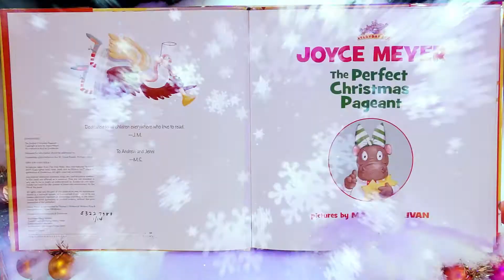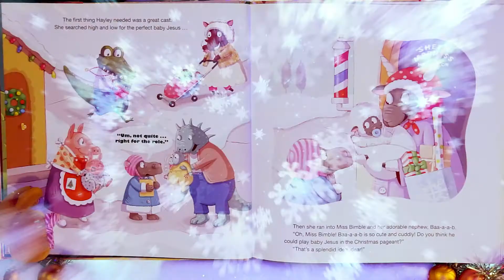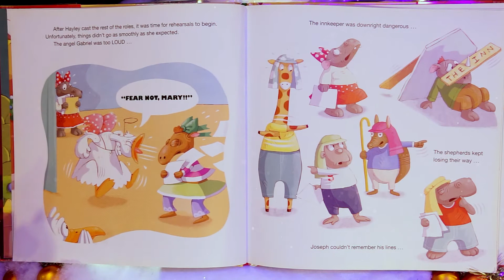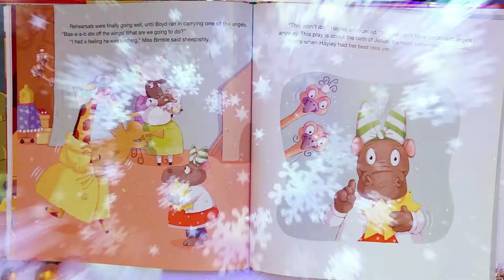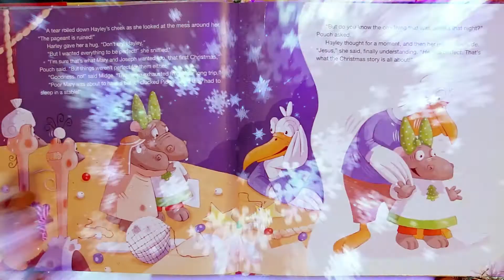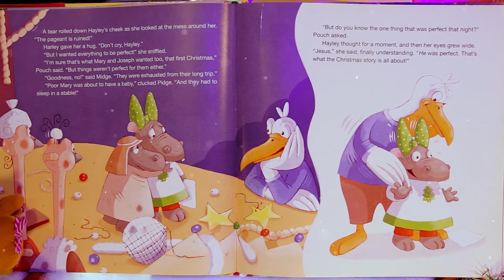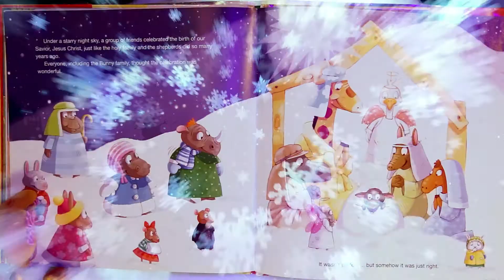The Perfect Christmas Pageant 🎄 HOLIDAY BOOKS Read Aloud 🎄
Fuzzy and Snowy read the book called "The Perfect Christmas Pageant".